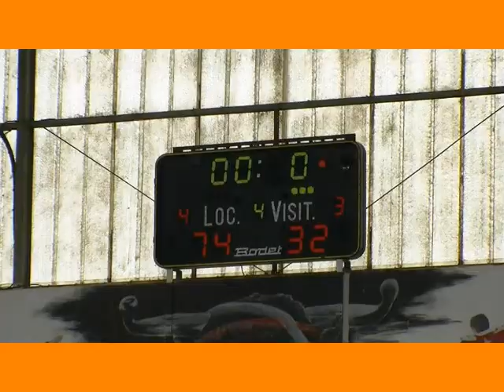10.04.11 Samadet TBC2 Rions Boos 2 Les Photos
TBC  Promotion Honneur Féminine